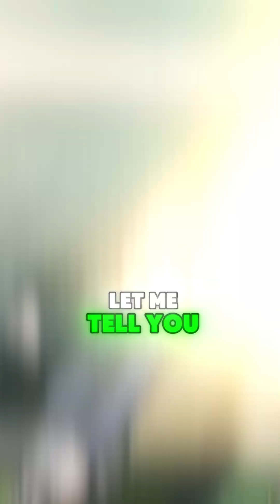Einstein Greatest Blunder w/ Neil DeGrasse Tyson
This material is shared purely for informational and educational purposes and is not owned by Cosmic Loop.